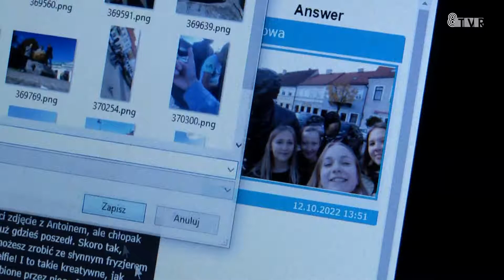"Konopnicka i skradziony rękopis". Premiera mobilnej gry terenowej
W Powiatowej Bibliotece Publicznej w Sieradzu odbyła się premiera mobilnej gry terenowej „Konopnicka i skradziony rękopis”. Zagrała młodzież szkół z terenu powiatu.